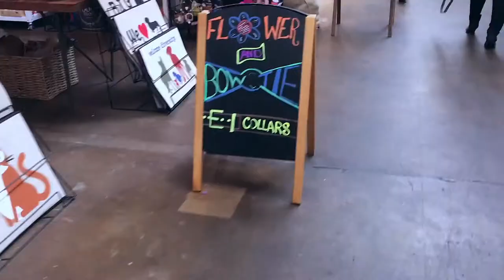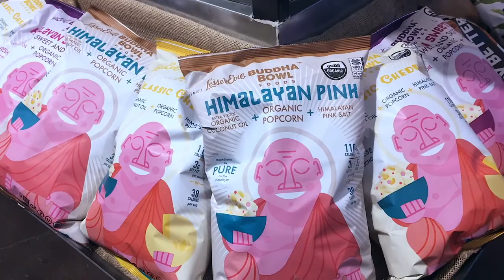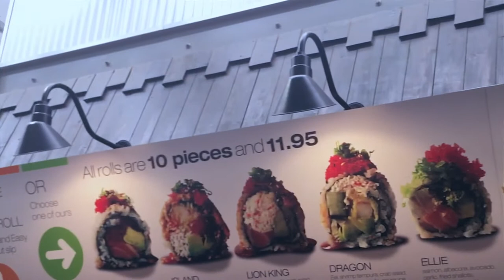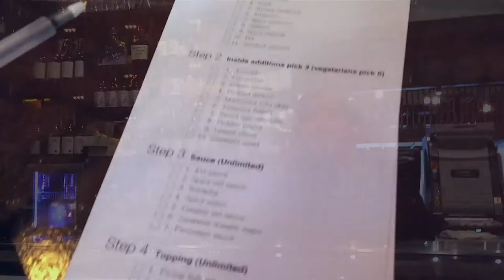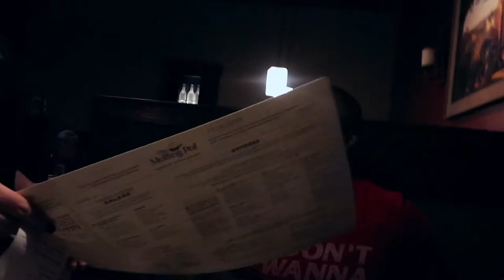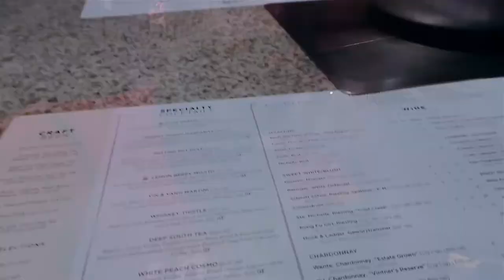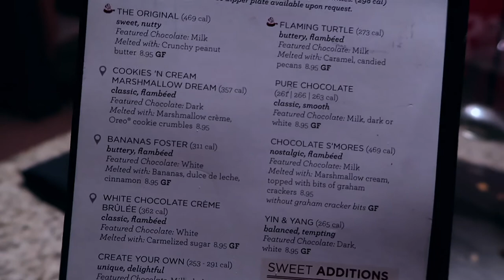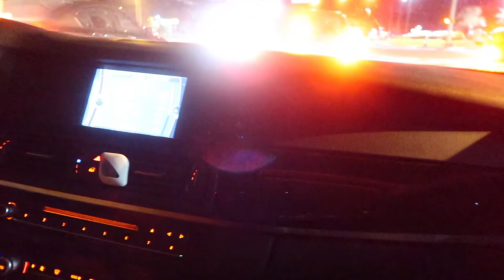THE MELTING POT | HOW ITS MADE | NETWORK, CABLE OR YOUTUBETV?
We appreciate YOU for clicking this video, watching and supporting TeamShanic! We pray our channel will bring spiritual inspiration and hope for family, personal growth and a deeper Love for fellowship with us, one another and more importantly, The Lord.
We hope to add value to the existing community of like-minds and hearts, as we attempt to vlog in public real life moments and share snippets of our lives on Youtube in our vlogs. We’ve found a great joy learning how to create these vlogs, so that they bring the days in our lives to life to share and look back in the years to come.
Drop a hello and introduce yourself to the family!

In Today's Vlog:
☛ How its Made (Makimono, Krog Street Market and The Melting Pot)
☛ Atlanta Eats...All We do is Eat
☛ Network/Cable Television, Netflix and/or Youtube

MAIL:
ShanaJaye